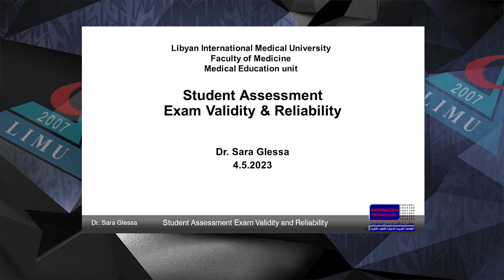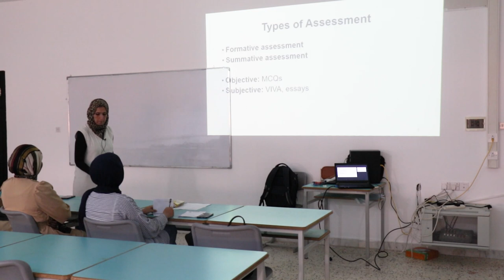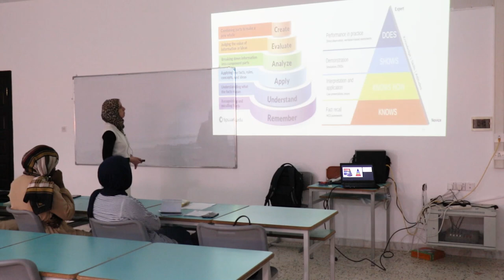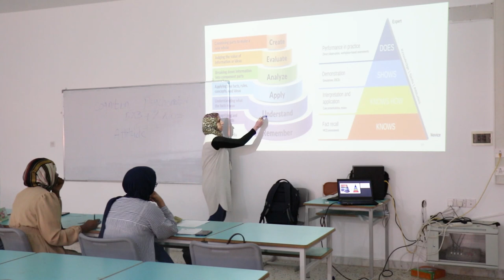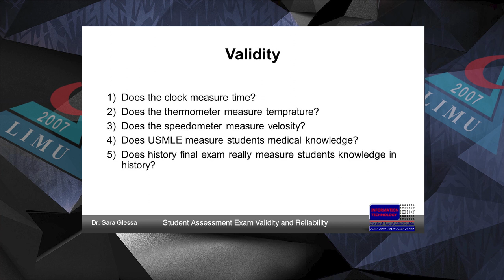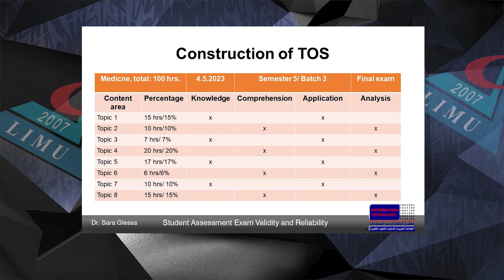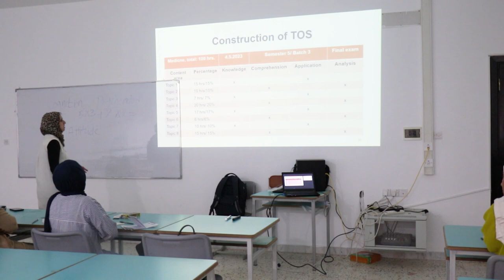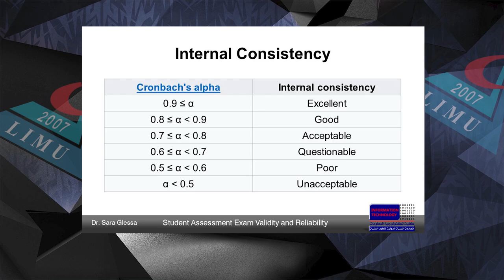Student Assessment Exam Validity and Reliability Dr Sara Glessa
Student Assessment Exam Validity and Reliability
Dr. Sara Glessa